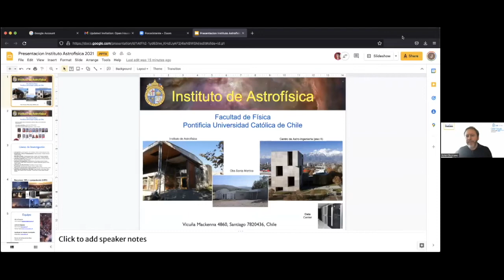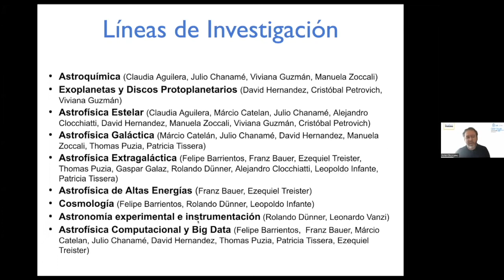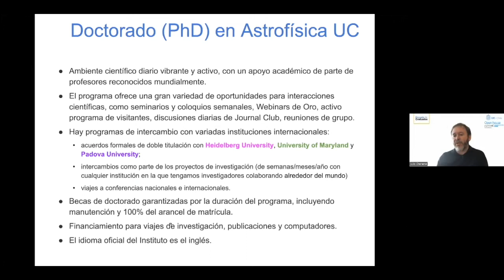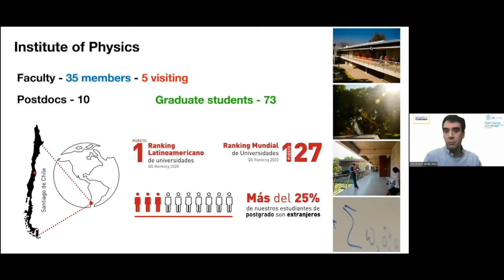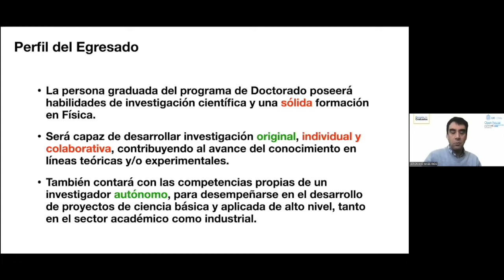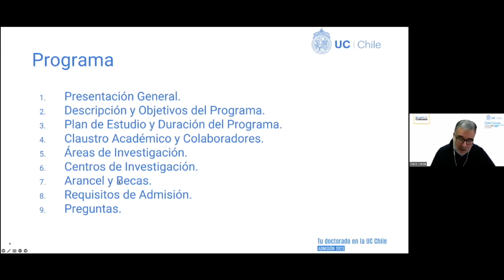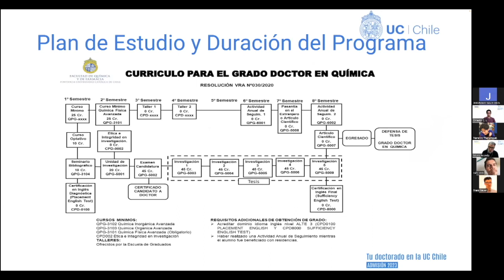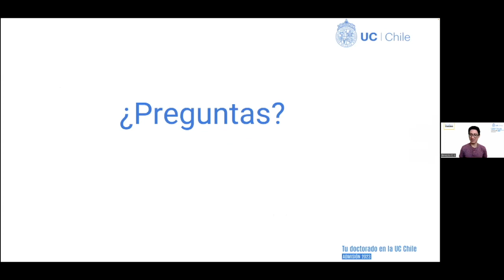Open House Virtual Doctorados 2022: Astrofísica, Física, Química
Charlas:

Astrofísica: 0:15
Física: 25:02
Química: 43:07